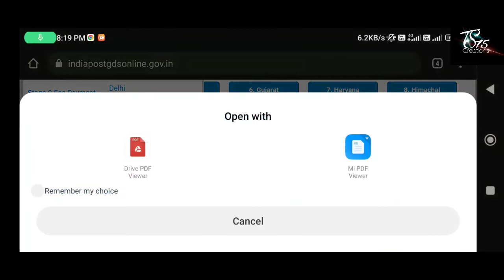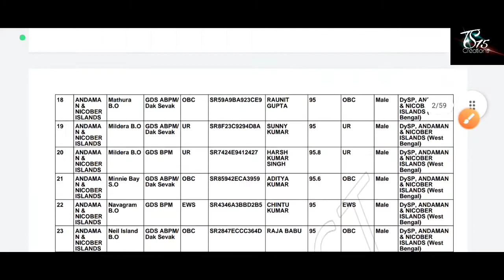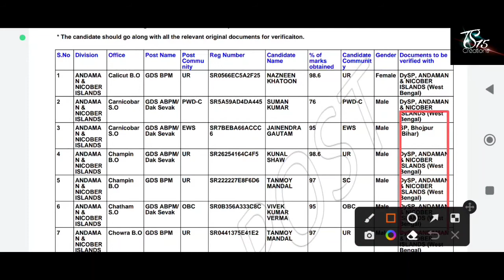অবশেষে🔴পশ্চিমবঙ্গে পোস্ট অফিস GDS Cycle 4 রেজাল্ট প্রকাশিত হল🔥WB India Post GDS Result🔥ICDS Result